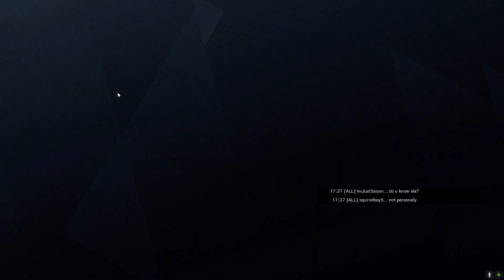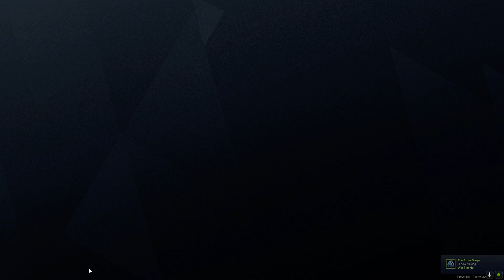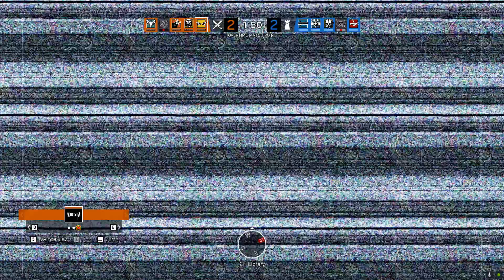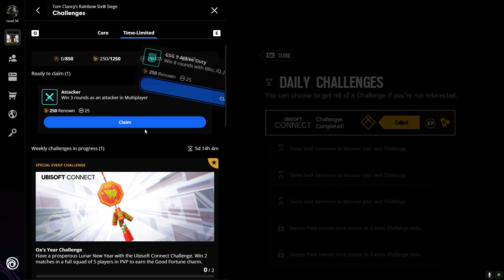Random R6 With Three Stooges Episode 284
Random R6 with my friends.